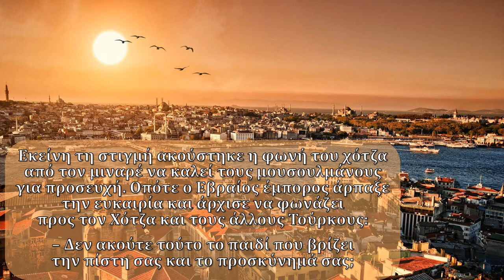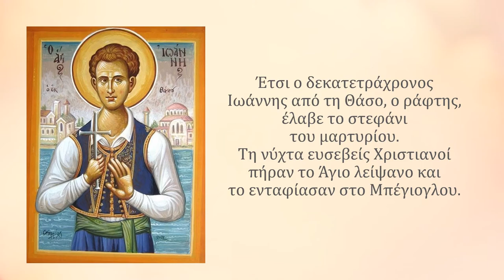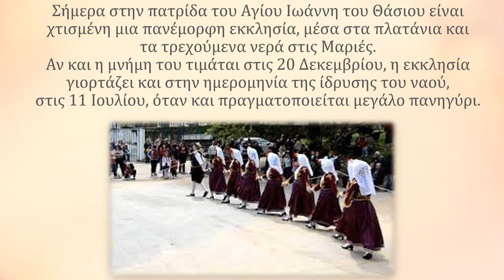Ο άγιος Ιωάννης ο Θάσιος